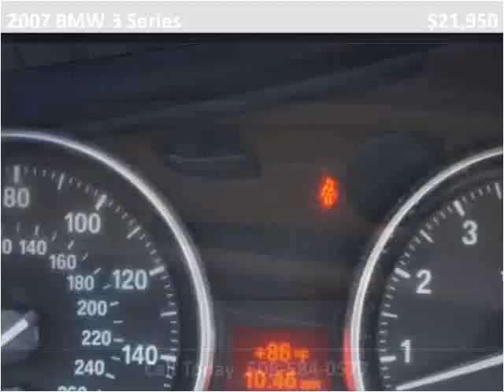2007 BMW 3 Series Used Cars Avon MA